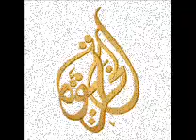Khali9a FM ترتيب الأغاني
loughet el fsayel fi tounes fel Radio ;)